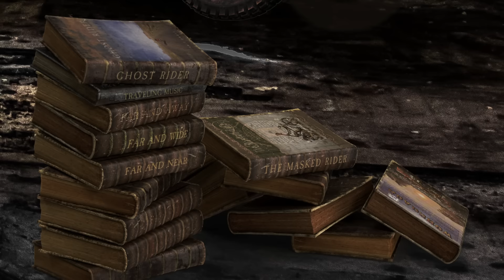Rush - Losing It (Visualizer)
Official Audio for Losing It performed by Rush.